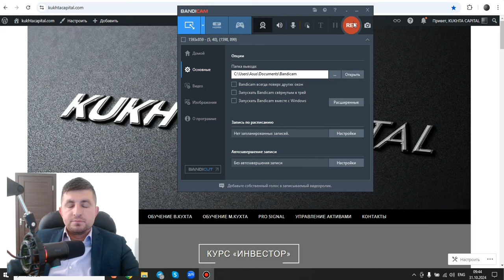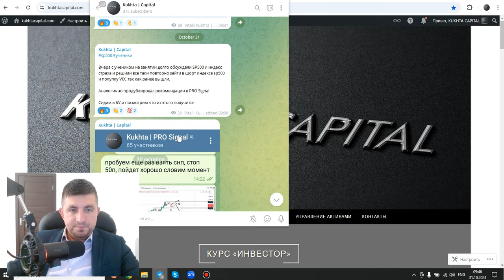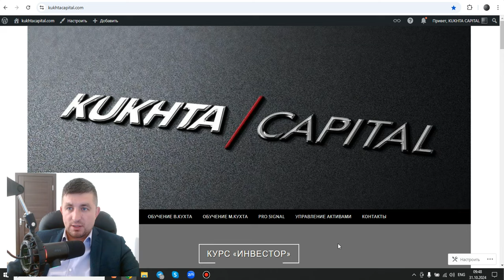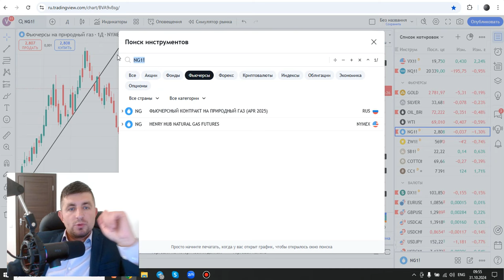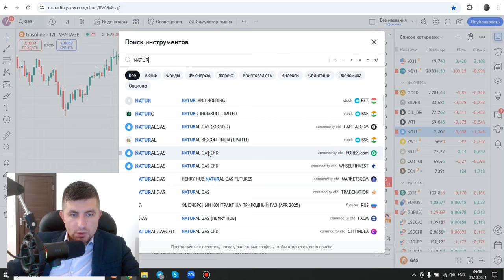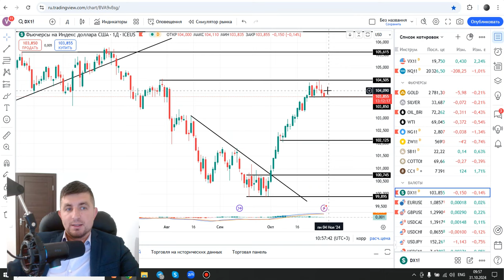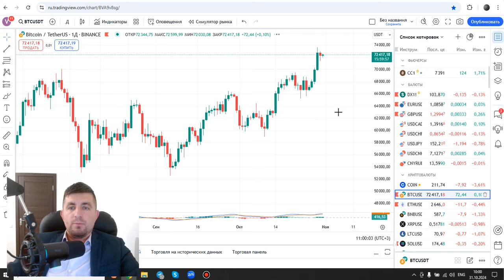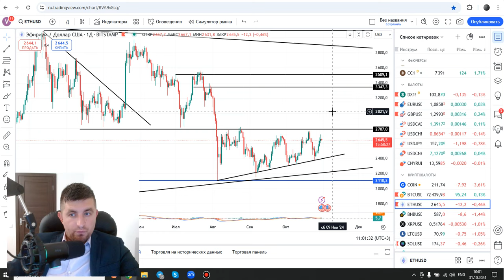Обзор рынка: VIX, SP500, NASDAQ, GOLD, Silver, Brent, NG , DXY, EUR, GBP, BTC, ETH | AMarkets